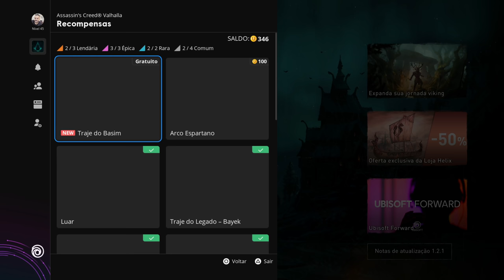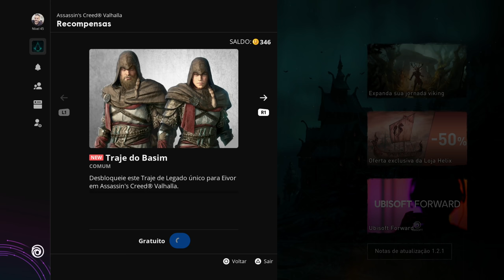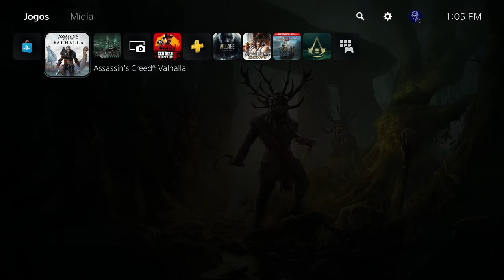O TRAJE DO BASIM CHEGOU EM ASSASSIN'S CREED VALHALLA GRATUITAMENTE!!!!!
🔻🔻 SEJA MEMBRO 🔻🔻

🔻🔻 CONECTE-SE COMIGO 🔻🔻

Kallil Augusto